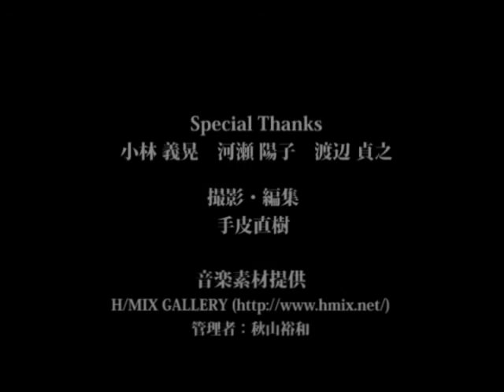[#87] 北海道の人物画 Ⅴ／SAPPORO PALACE OF ART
収録作家…小林義晃、河瀬陽子、渡辺貞之